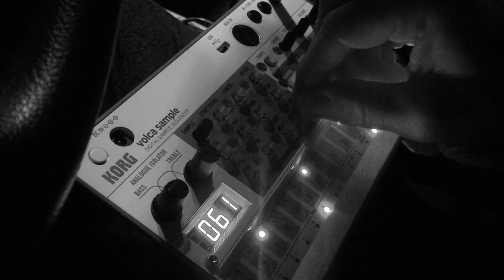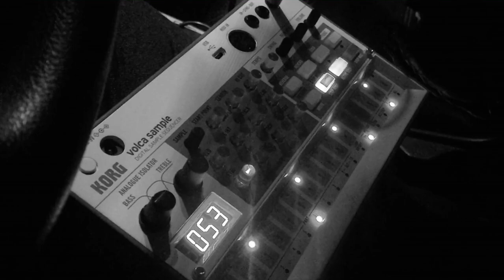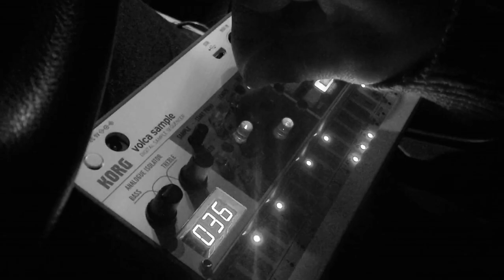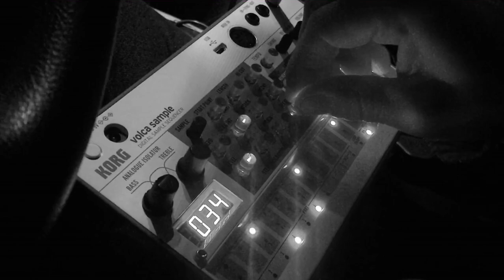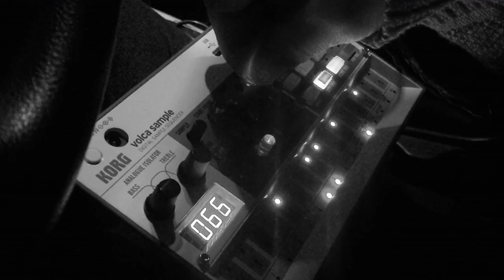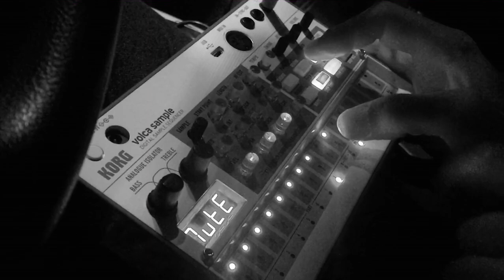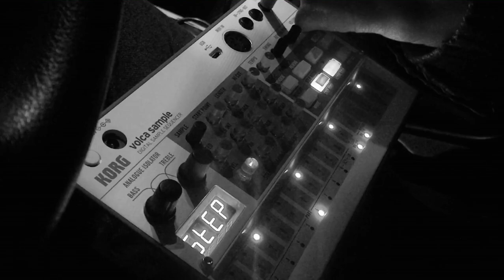Korg Volca Sample Car Jams! 08 - Trevor Gordon Official